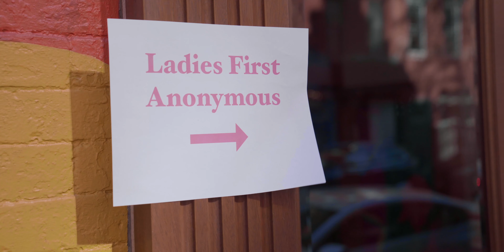MuMu - Ladies First (Official Video)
Director: Serena Dykman
Executive Producer: Jamie Lawrence / Good Mood Records
Producer: Julia Elaine Mills
Associate Producer: Serena Dykman
Director of Photography: Nick Walker
Editor: Serena Dykman
Choreographer: Nicole Johnson
Dance Captain: Brandon Omega
Location Manager: Ilan Mosery
Location Goddess: Whitney Mosery
First Assistant Director: Astrid Caupin
Steady Cam: Justin Zverin
Assistant Camera: Edgar Mendez & Travis Dover
Gaffer: Tom Festo
Grip: Charles Coleman
Wardrobe: Kate Floberg
Make Up Artist:  Tori Schmidt
Color: Nick Walker
BTS Photographer: Ramon Frias
Special thank you to the Haymarket Building, Carina McLain, Duane Perrera, Sara Held, Ms. Marx, Adam Ben-David, & Alex Noble

CAST:
MuMu, Nataysha Echeveria, Nicole Johnson, Mahima Saigal, Sofiya Cheyenne, Cassie Roberts Rosi, Kate Floberg, Morgan Boecher, Paul C. Kelly, Duane Burres Jr, Brandon Omega, E. George Perry

We are feral
selfish by design
Tread but lightly
down this road
Heed the warnings
you’ve been told

Pre-chorus:
Use your mouth
if you’ve got questions
use her breath
to teach you lessons

Listen up
take her lead
tell him what you need

Give what you get
Work up a sweat
Don’t give up yet
We’ve got time to

Get in the flow
Forget what you know
Oh oh oh oh
*whistle*
Ladies first

Verse 2:
Need a green light
 to proceed
Satisfaction should be
always guaranteed
You are eager to the touch
It’s gotta be hard
to need that much

Pre-chorus:
It’s common sense
it’s hard to miss
Come on baby chase our bliss

Open wide
have your feast
get up off your knees

*whistle*
Ladies first

CHEESE IN THE BREEZE AND A ON YOUR KNEES PLEASE

Bridge:
We’ve got a long way to go
And there’s so much that we don’t know
Come on baby quench that thirst
*But if you feel you’re gonna burst*

Chorus:
Ladies give what you get

*whistle* *whistle*
Ladies first

Ladies first

Ladies first

Ladies First